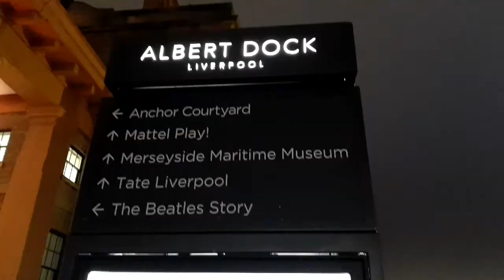LIVERPOOL ALBERT DOCKS LIGHTS DECORATIONS 2021